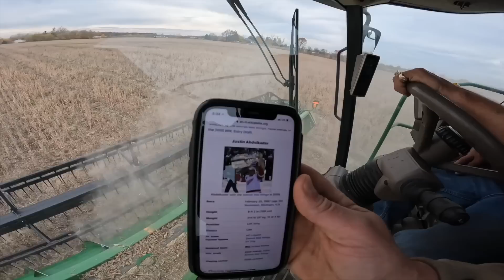A Michigan Soybean Harvest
-WELCOME TO KIP SIEGLER FARMING! LOCATED IN MICHIGAN!

This channel is about my life as a farmer, and I hope you take the time to watch all my videos! I am a third generation dairy /crop farmer who loves what I do and want to share it with you! We farm in Michigan where we grow hay, corn, soybeans, and wheat, while milking almost 200 cows twice a day.

-My goals are to motivate and educate my viewers!
           -MAIL-
KIP SIEGLER FARMING